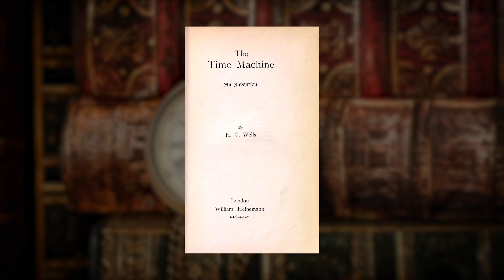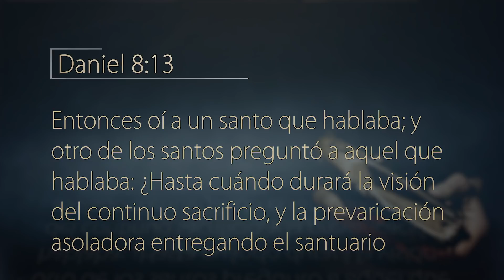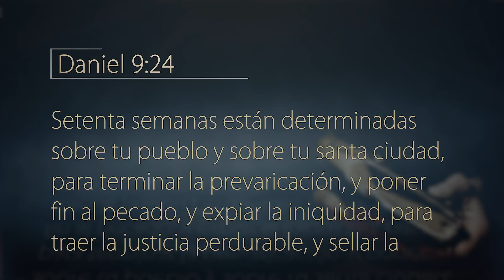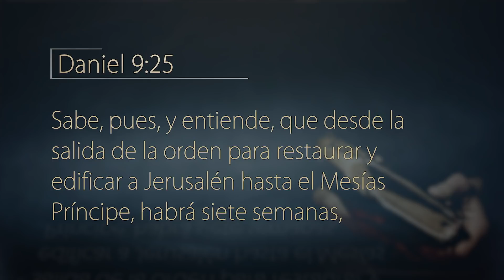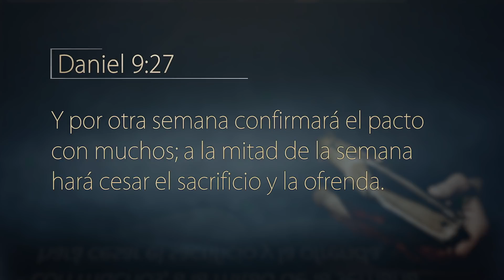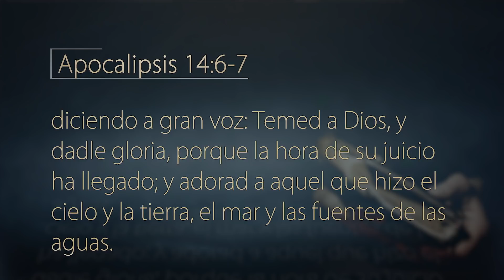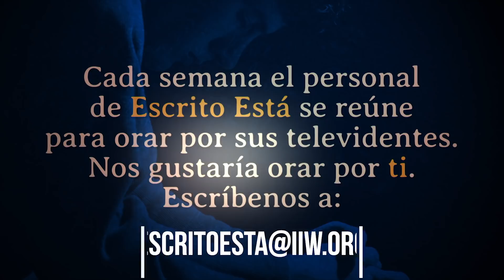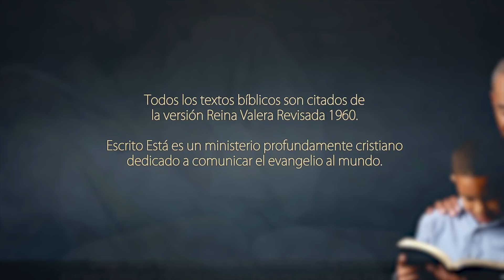Escrito Está - El tren del tiempo